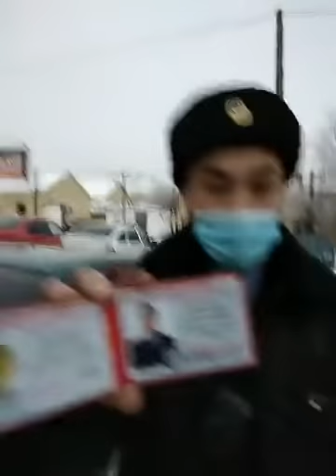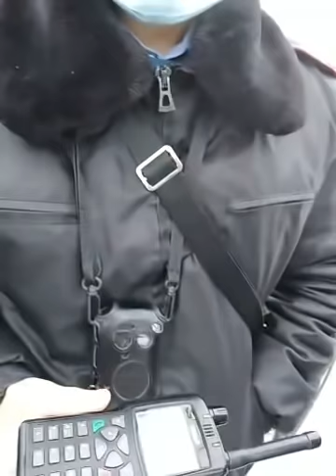Где за Акжол, там появляться полицейские. Уральск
В Казахстане нельзя  агитировать за партию Акжол?